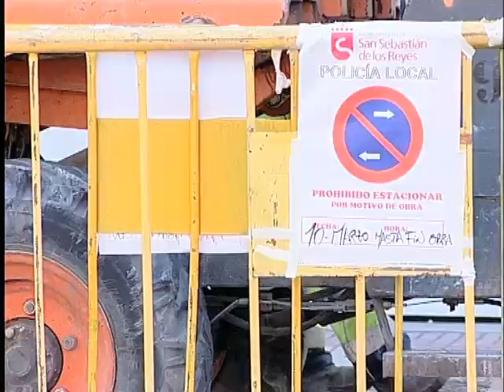Obras de mejora en la calle Bilbao de Sanse, junto a la Plaza de Toros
Han empezado las obras de mejora en el tramo de la calle Bilbao de San Sebastián de los Reyes comprendido entre la calle Juan Olivares y la avenida Plaza de Toros.
La actuación contempla el ensanchamiento de aceras, dejando un carril de circulación igual al existente en el resto de la calle. Para ello, se demolerán los bordillos y pavimentos actuales que serán sustituídos por acera de baldosa.
Con estas mejoras, el ayuntamiento espera evitar el aparcamiento en doble fila que impide la visibilidad a los vehículos que circulan correctamente por la vía y, sobre todo, mejorar el tránsito peatonal hacia la plaza de Toros y, con ello, hacia los colegios ubicados en la zona, el ambulatorio V Centenario y los servicios de metro y autobús interurbano.
La obra tiene un plazo estimado de ejecición de cinco semanas, tiempo durante el cual se producirán cortes temproales de tráfico, aunque se garantiza el acceso a los garajes particulares al final de la jornada laboral.